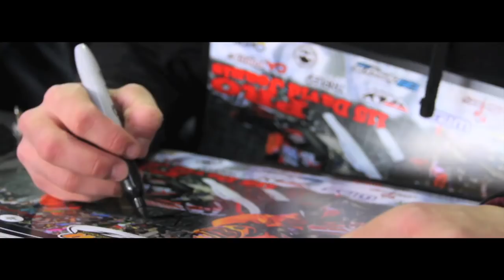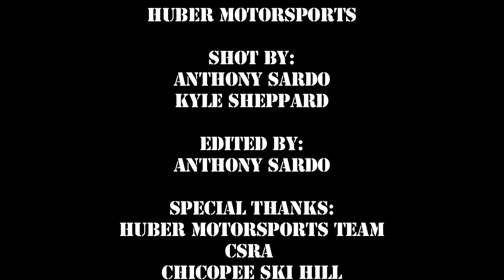Huber Motorsports Dave Joanis and Christian Huber